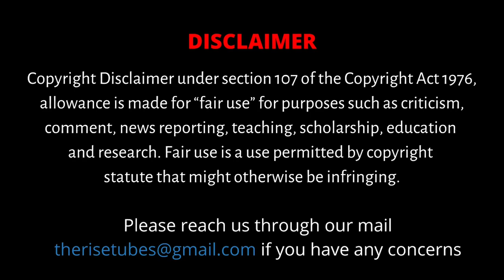The Rise Vanigam presents festival collections from Sri Mahalakshmi Silks, T.Nagar.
Vanakkam, Welcome to Sri Mahalakshmi Silks.

Sri Mahalakshmi Silks
14/49, Ground floor, DNC chit funds corporate building,
Dr.B.Narashiman road, North Boag road,
Thiyagaraya nagar, Chennai 600017.
Behing AGS theatre.

For Video shopping Call
Sri Mahalakshmi silks have been at the forefront of the sericulture industry for close to four decades – “Soil to fabric”. From rearing silkworm(Bombyx Mori), extraction of silk from the cocoon to reeling, twisting, and weaving of silk fabric, we have established ourselves as a pioneer in sericulture in the state of Tamil Nadu since 1980's.

Exclusive need not be expensive - ushering an era of affordable silks.

When it comes to silk sarees, the search is forever on, for creations that are original, pure, genuine, and authentic. Sri Mahalakshmi silks has been at the forefront of the sericulture industry for close to four decades. From extraction of silk from cocoon to reeling, twisting, and weaving of silk fabric, established pioneer in the field of sericulture in the state of Tamil Nadu.

Sri Mahalakshmi silks showcase a handpicked range of pure silk sarees made out of Mulberry and Tussah silk, offering fancy and trendy designs. The customers can choose from a variety of options like Linen, Mysore silks, Khadi silks, art silk, silk cotton, Kota silk, semi-cotton and cotton, tissue, crepe silks, georgette silks, and exclusive wedding and bridal collections handpicked from handloom clusters in Kanchipuram, Arani, Dharmavaram, Varanasi, Kolkata, etc.

The ethnic beauty of the vibrant silk creations is further accentuated by artistic finesse and intricate details that create one-of-a-kind elegance.

CAST:
Anchor         - Monica Kevin
Cameraman - Praveen Kumar, Subramaniyan
Editing         - Sudharsanam

Corbyn Kites
Album
Instant Crush
Song
Land of My Fathers
Artist
The 126ers
Album